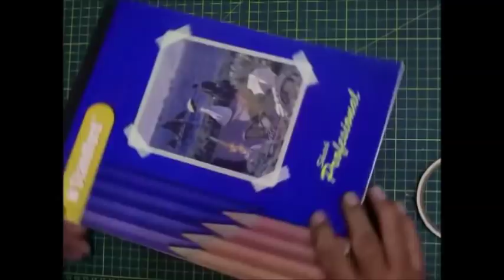¿ CÓMO PINTAR UNA MONTAÑA CON TEMPERA ?